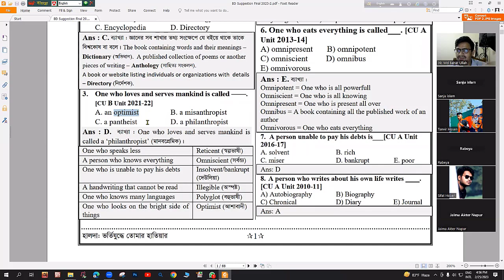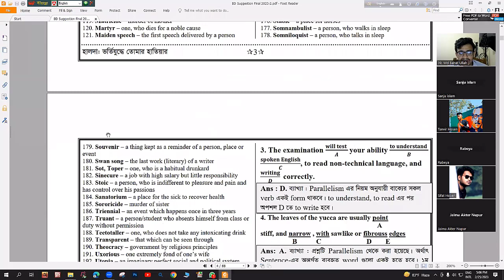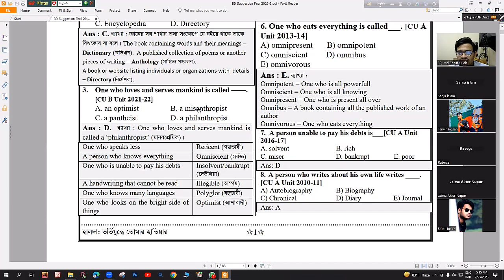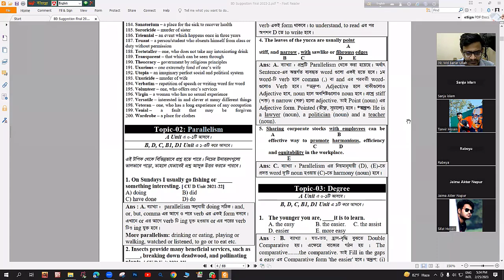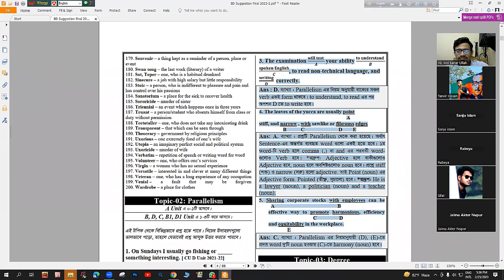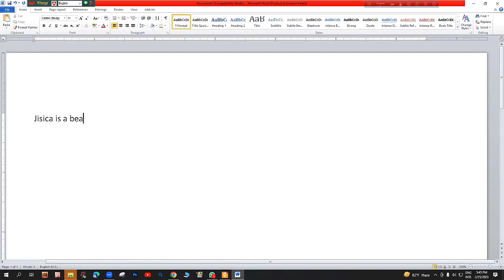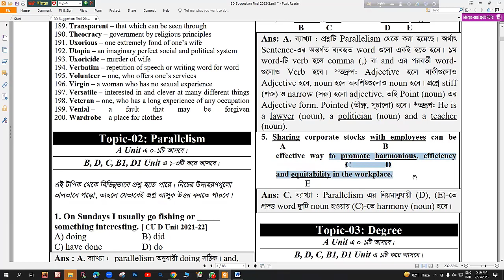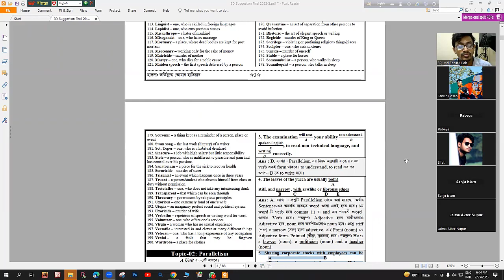CU BD Unit Private Batch || English Class -02 | চট্টগ্রাম বিশ্ববিল্যালয় ইংরেজি প্রস্তুতি ক্লাস -০২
চট্টগ্রাম বিশ্ববিল্যালয় ইংরেজি প্রস্তুতি ক্লাস -০২
University Admission Test 2023 Coaching English Class
Bisshobiddaloy vorti coaching 2023
University Admission Coaching 2022 – 2023
CU Best Admission Test Coaching